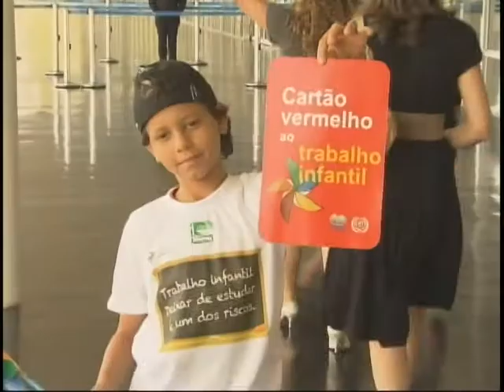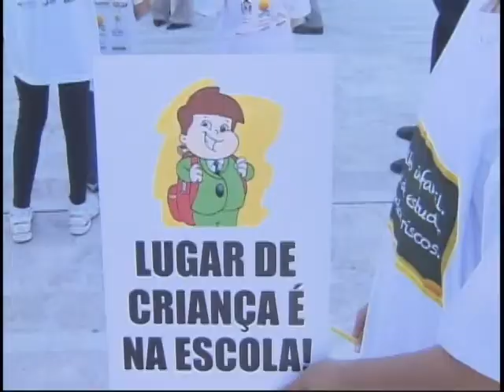Governo reforça ações e serviços no combate e erradicação do trabalho infantil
NBR NOTÍCIAS - 09.06.11: Dados da Pesquisa por Amostra de Domicílios mostram que no Brasil mais de quatro milhões de crianças e adolescentes de cinco a dezessete anos, trabalham e não tem os direitos básicos como educação, saúde e lazer. E muitos estão expostos às piores formas de trabalho infantil. O Dia Mundial contra o Trabalho Infantil é comemorado no dia 12 deste mês, mas as mobilizações já começaram.